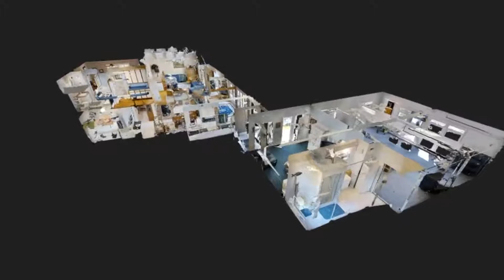Levi House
This video is about 1129 Levi Street